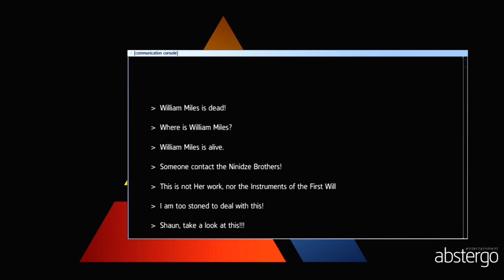ASSASSIN'S CREED ROGUE REMASTERED Walkthrough - PART 11 - NON NOBIS DOMINE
Assassin's Creed Rogue Remastered Gameplay Walkthrough Part 11 includes the missions...

Non Nobis Domine

This walkthrough for Assassin's Creed Rogue Remastered. available on the PC, PlayStation 4, Xbox One, PlayStation 5 and Xbox Series X|S will include the Full Game, Main Campaign, Story Missions, Side Missions, Collectibles, Cutscenes, Gameplay and Ending.

Assassin's Creed Rogue is a 2014 action-adventure video game developed by Ubisoft Sofia and published by Ubisoft. It is the seventh major installment in the Assassin's Creed series, and is set between 2013's Assassin's Creed IV: Black Flag and 2012's Assassin's Creed III. It also has ties to Assassin's Creed Unity, which was released on the same day as Rogue. It is the last Assassin's Creed game to be developed for the seventh generation of consoles, being released for PlayStation 3 and Xbox 360 in November 2014, and for Microsoft Windows in March 2015. A remastered version of the game was released for PlayStation 4 and Xbox One in March 2018. It was also released on the Nintendo Switch as part of The Rebel Collection alongside Black Flag in December 2019.

The plot is set in a fictional history of real-world events and follows the millennia-old struggle between the Assassins, who fight to preserve peace and free will, and the Templars, who desire peace through control. The framing story is set during the 21st century and depicts the player as an employee of Abstergo Industries (a company used as a front by the modern-day Templars), who uncovers various secrets about the Assassin-Templar conflict while attempting to fix the company's servers. The main plot is set before and during the French and Indian War from 1752 to 1760, and follows Shay Patrick Cormac, an Irish American Assassin-turned-Templar who hunts down former members of his Brotherhood after becoming disillusioned with their tactics.

Upon release, Rogue received a mixed reception, with praise directed at the game's twist on the traditional formula by playing as a Templar, the mature storyline, complex protagonist, and sophisticated depiction of the Assassin-Templar conflict, as well as the additions to the franchise's lore and the naval warfare gameplay. However, it was criticized for failing to innovate the series' formula and its similarities to Black Flag.